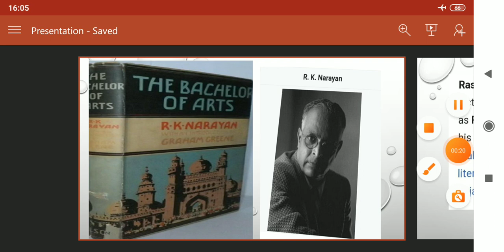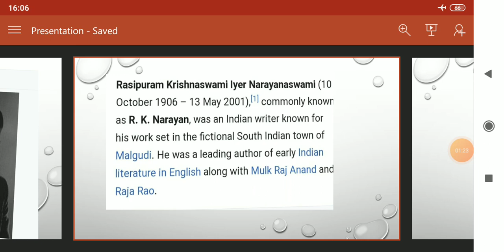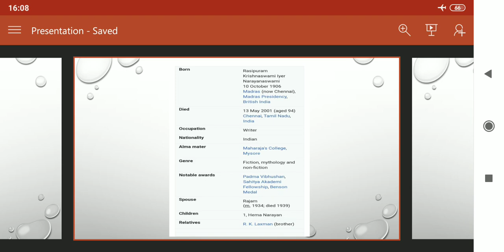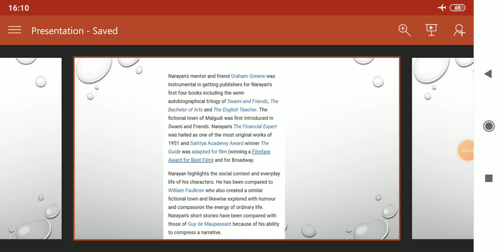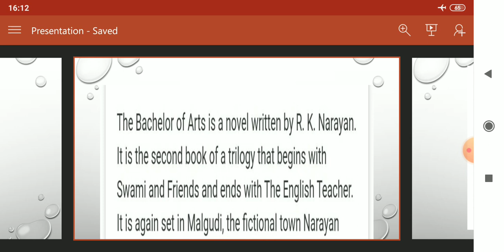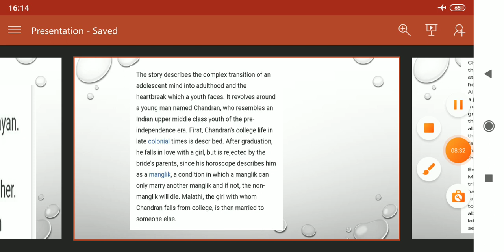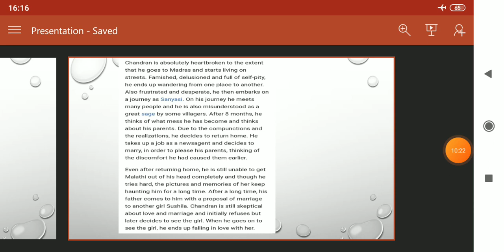The Bachelor Of Arts By R. K Narayan B. A 1st Year